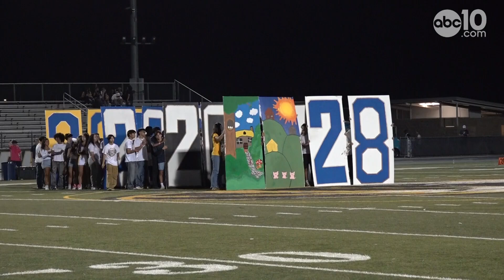Vista Del Lago High School at Inderkum High School Football | Extended Highlights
Vista Del Lago at Inderkum Football Highlights (October 4, 2024)
Inderkum High School beats Vista Del Lago 64-21

Like ABC10 on Facebook:   / abc10tv
Like ABC10 on Instagram:   / abc10tv
Follow ABC10 on Twitter:   / abc10